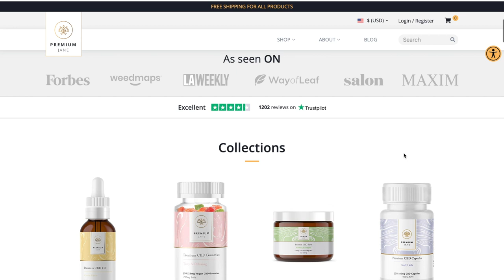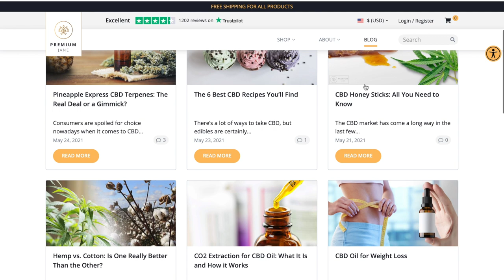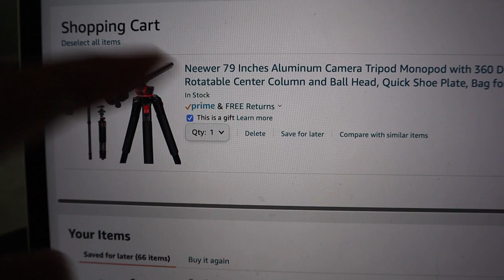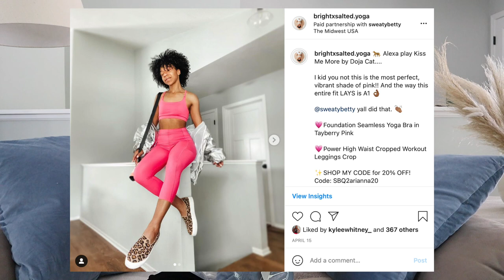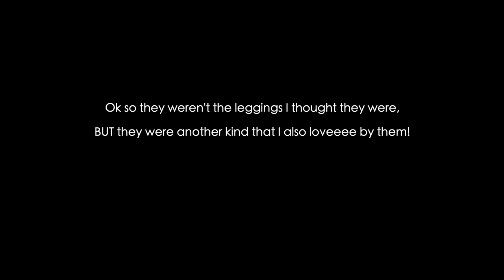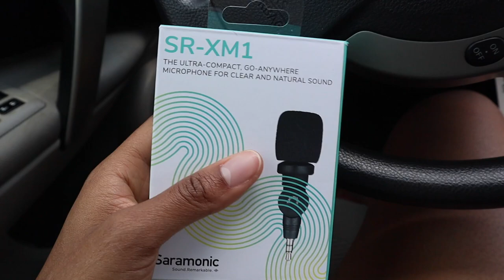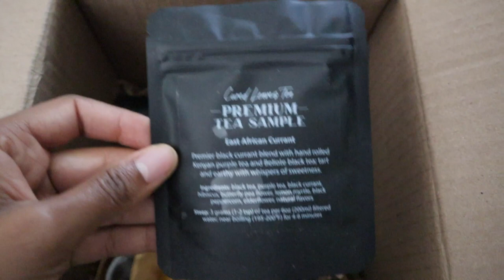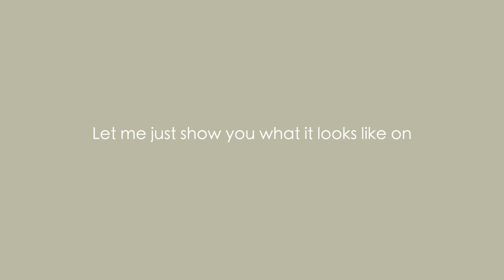☼ VLOG ☼ | Finally getting a NEW VACUUM, Activewear HAUL, trying out HOKAS & *Premium Jane CBD*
Hi Friends!

Toady's vlog is jam packed with new things!

⭐️ DONATE TO MY FUTURE STUDIO HERE 👉🏼 ( Copy & Paste in url box)

⭐️Qualifications: RYT-500 |  E-RYT200 | YACEP | BFA + MFA Fine Arts

About Me:

Name: Arianna Elizabeth
Age: 30
Residing: Midwest USA
Clothing size: Top: SM |  Bottom: SM/MED
Height: 5'4
Weight 130

📷 GEAR I USE:
Editing Software: Adobe Photoshop + Final Cut Pro X

✘ I N S T A G R A M: @brightxsalted.yoga | @brightxsaltedstudio
✘ F A C E B O O K